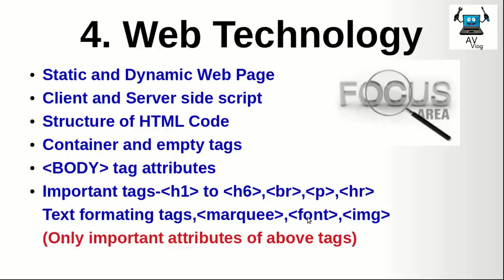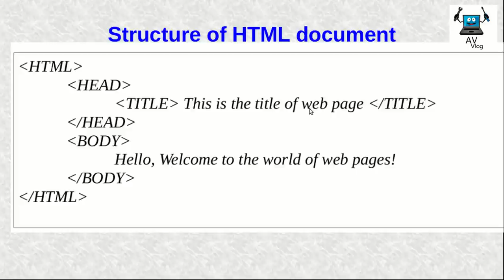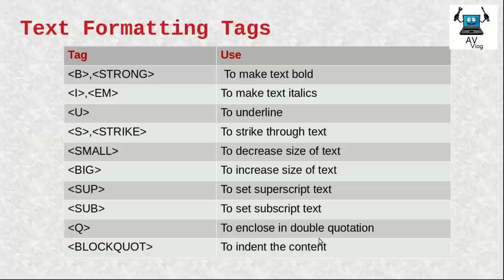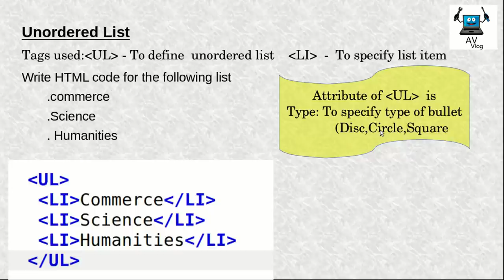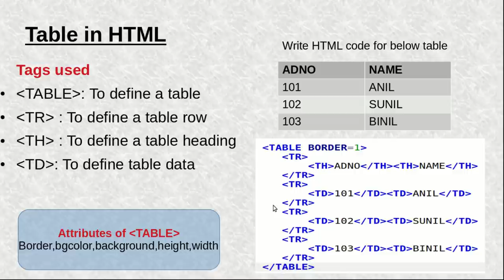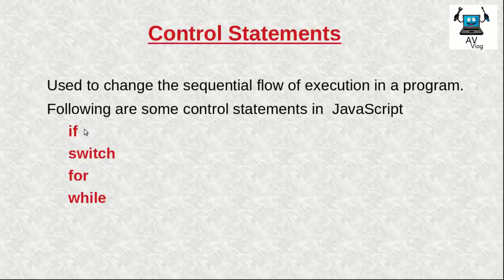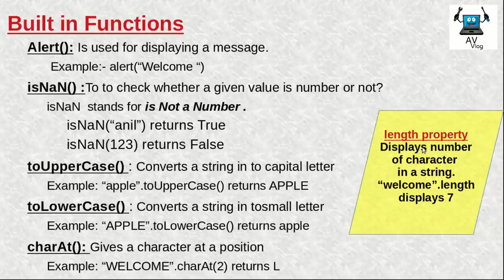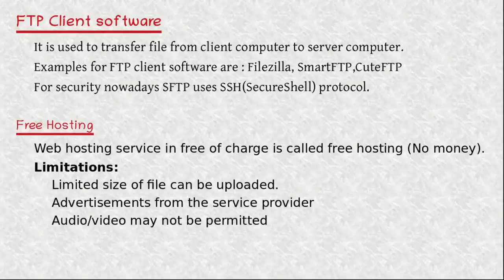+2 Computer Application |+2 Computer science | Focus Area | Part2 | Short Note | Chapters 4 to 7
This video explains focus area of +2 Computer Science / Application  . This is the second part .Presentation gives short notes to students. Pause and write down note.Third and last part will be published soon.